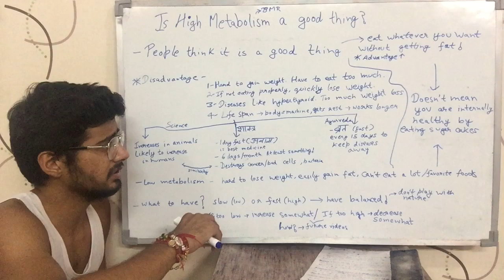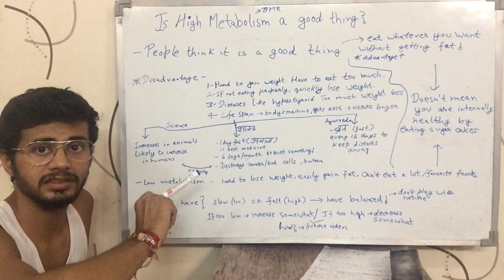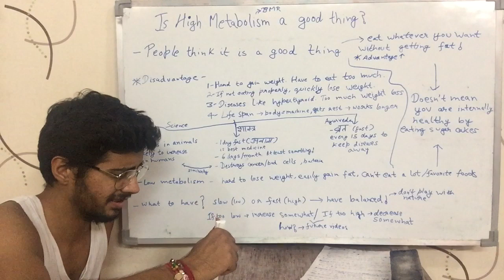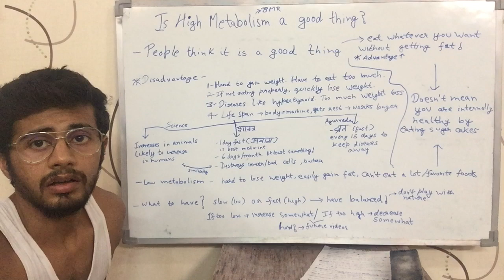Is high metabolism always good? How more muscle can be bad? (English)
Watch the video to see a contradiction to what you have always been believing. This video talks about the topic that having more muscle isn't necessarily a good thing. That means, its not necessary that having a high metabolism is always a good thing. It is English version of the video.